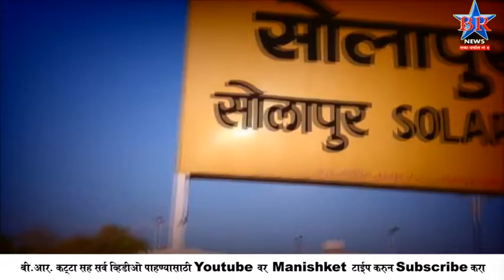BJP ATHAL BIHARI VAJAPEYEE NEWS 17 08 2018